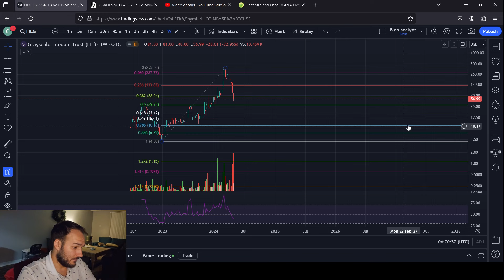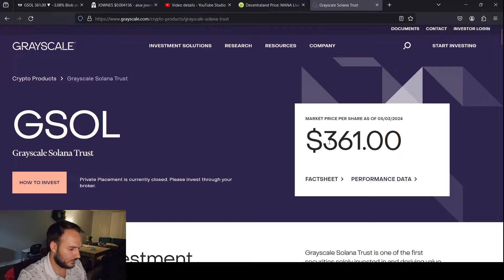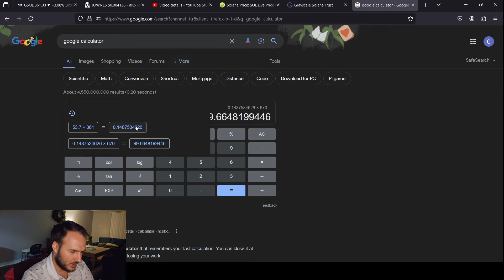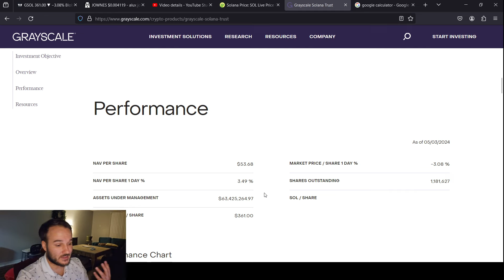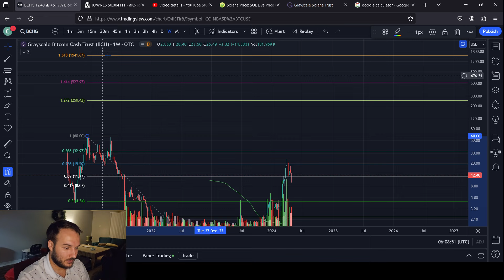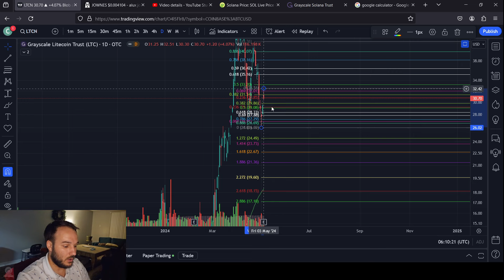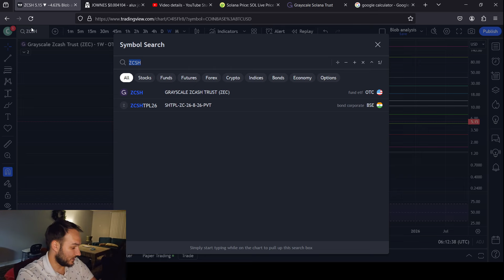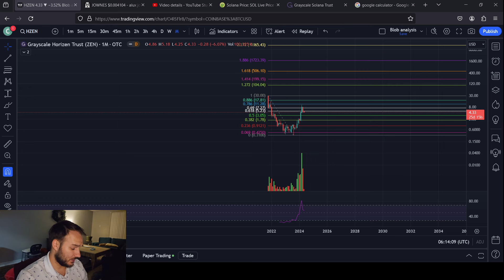Grayscale Trusts, Cycle High Predictions